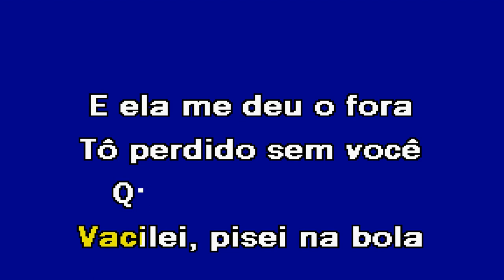ACEITA QUE DÓI MENOS Duo Contakto Karaoke